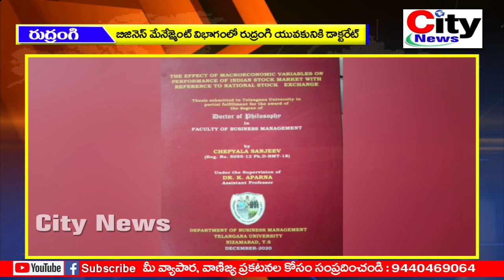బిజినెస్ మేనేజ్మెంట్ విభాగంలో రుద్రంగి యువకునికి డాక్టరేట